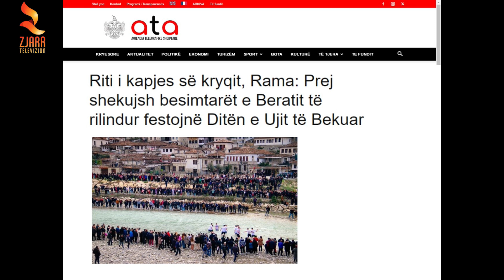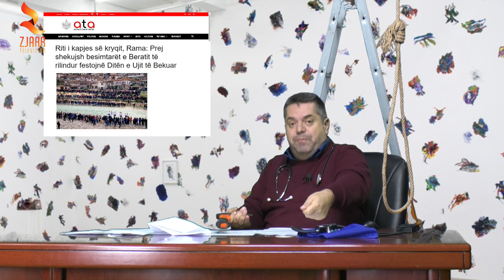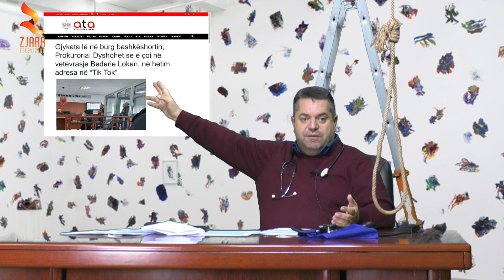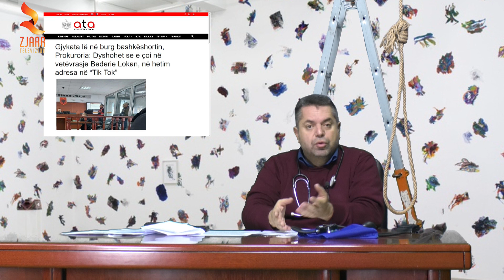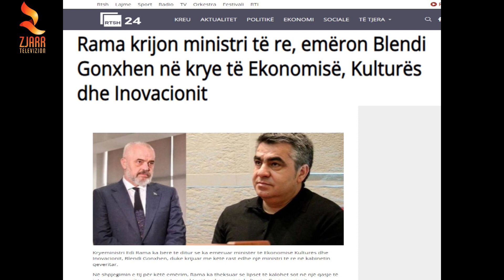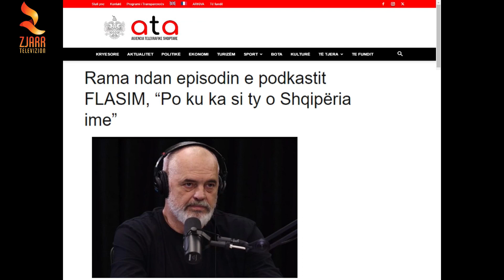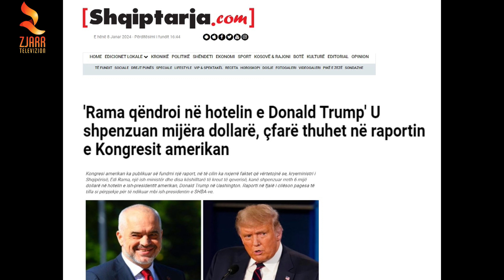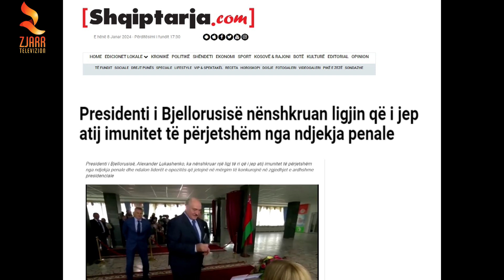I Pa Varur nga Armir Shkurti - 8 Janar 2024, Pjesa 1